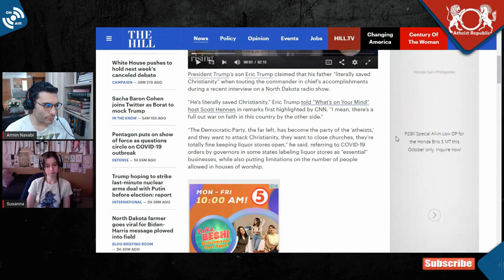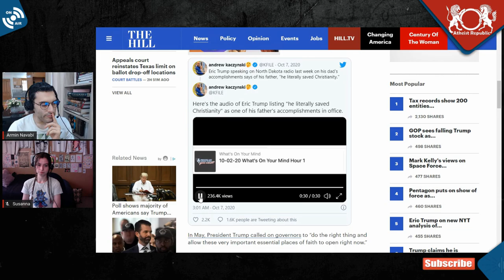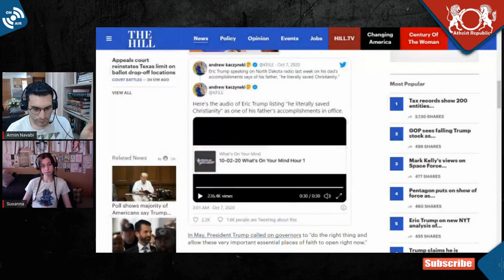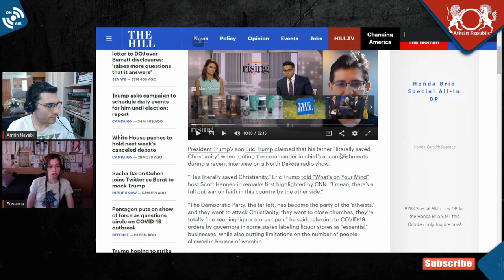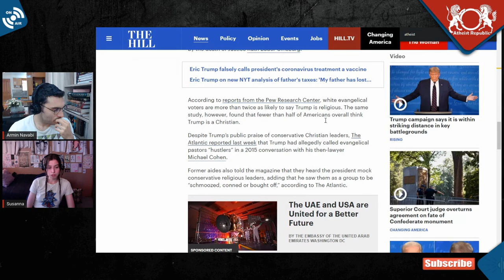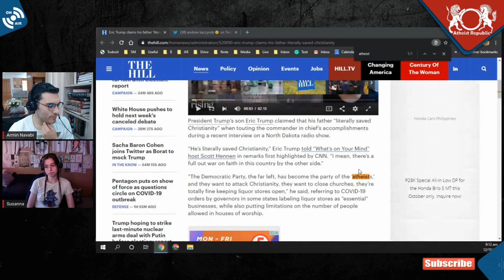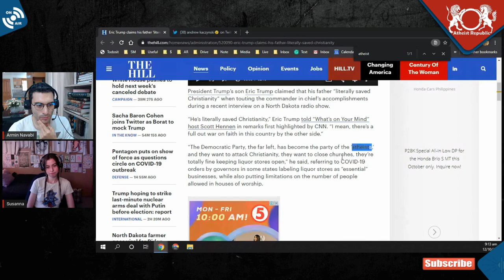Eric Trump Uses 'Atheist' as a Derogatory Term